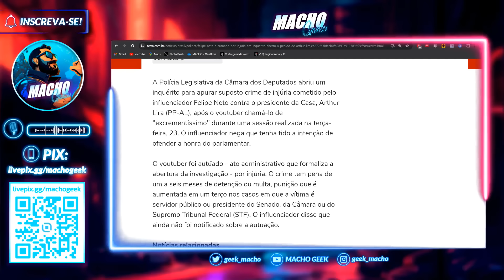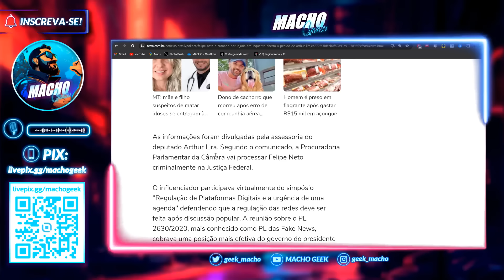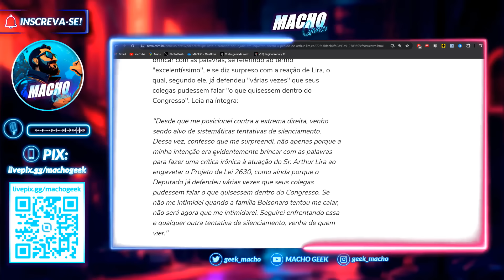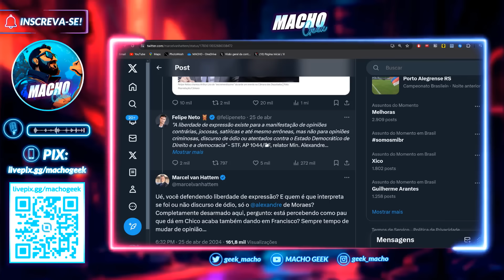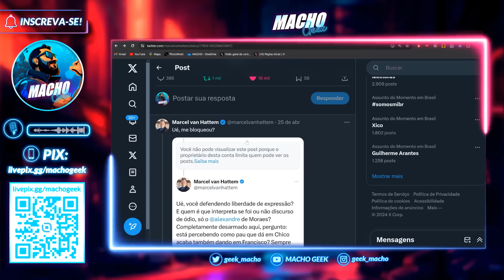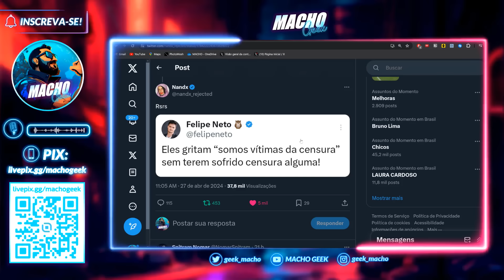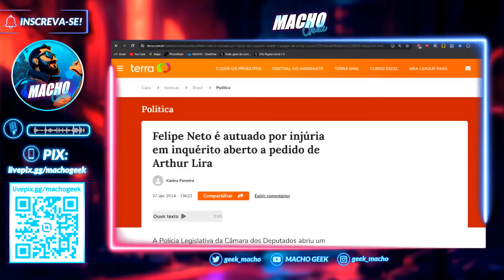FELIPE NETO CLAMA POR LIBERDADE DE EXPRESSÃO (MAS SÓ PRA ELE!!)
Durante uma participação de um evento na câmara em defesa da PL 2630, popularmente conhecida como "PL da Censura", Felipe Neto acabou se metendo em mais uma confusão.

Após ofender o presidente da câmara Arthur Lira, o Youtuber foi denunciado pelo deputado por injúria.

Felipe Neto correu para o X/Twitter clamando por liberdade de expressão, mas acabou virando chacota.